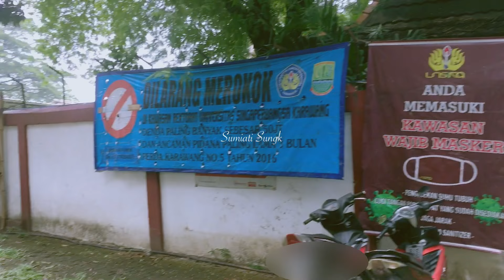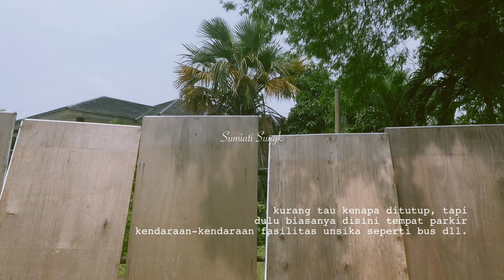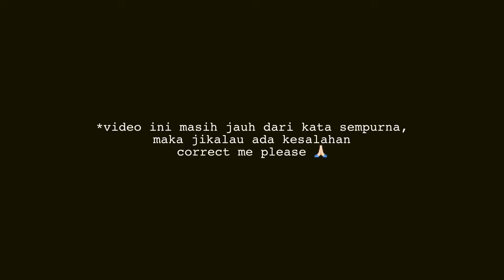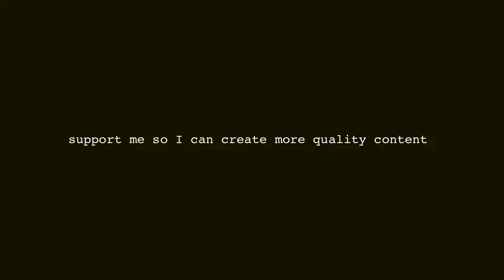Akhirnya bisa Tour UNSIKA setelah hampir 2 tahun belajar online part 1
Assalamualaikum..
Hi.. guys
Waddup..
Semoga baik-baik aja ya.. Aamiin..

Heyyooo.. kumaha damang??? gimana nih hampir 2 tahun belajar online, siapa nih yang kangen pengen ke kampus??? ternyata kampus unsika udah banyak berubah loh, bahkan tambah keren bgt.. gak percaya?? kuy liat aja.. ☘

T h a n k s a ton!
(っ◔◡◔)っ ♥ music ♥

Tittle : Gravity

Artist : Morrie
Tittle : One Fine Day
Album : 당신이 행복하다면, 이 음악은 듣지 마세요.

Artist : Fran
Tittle : Spring & U

Artist: Canyon City
Tittle: Song for Spring

Hi, I'm sumiati and originally from Palembang. I am currently studying at University of Singaperbangsa Karawang. On this channel I will share many topics, such as education, scholarships, travel, etc, but mainly the topic is my campus. Thank you for coming and nice to know you.

𝙉𝙚𝙬 𝙫𝙞𝙙𝙚𝙤 𝙚𝙫𝙚𝙧𝙮𝙬𝙚𝙚𝙠!
SUPPORT ME SO I CAN CREATE MORE QUALITY CONTENT/𝘿𝙪𝙠𝙪𝙣𝙜 𝙖𝙠𝙪 𝙪𝙣𝙩𝙪𝙠 𝙢𝙚𝙢𝙗𝙪𝙖𝙩 𝙠𝙤𝙣𝙩𝙚𝙣 𝙮𝙖𝙣𝙜 𝙡𝙚𝙗𝙞𝙝 𝙗𝙖𝙞𝙠^_^

All materials shown in the video are property of our esteemed owners. We do not claim their videos as our own.